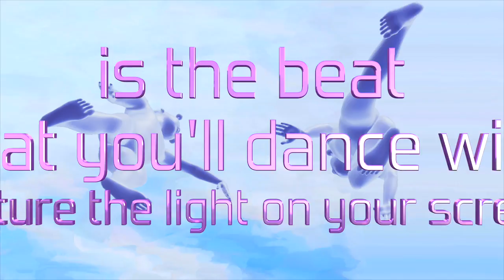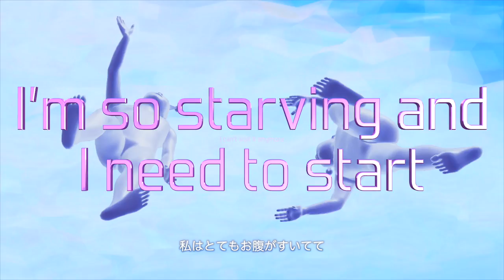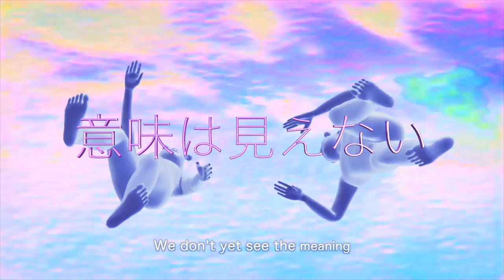Maika Loubté - Spider Dancing (Lyric Video)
3D visual directed by SAOU TV
Text designed & edited by Yosuke Ohno
Song written & produced by Maika Loubté
Management: Ai Kumagai, Kazuhiro Kimura